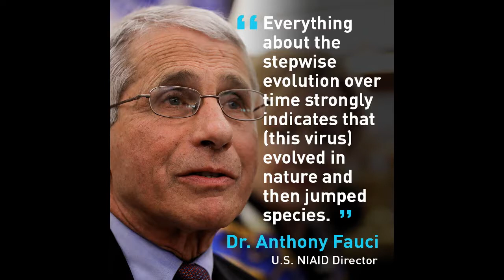THE QUESTION nobody has EVER asked about SARS-COV2/Covid-19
If I was smart maybe it'd be okay
But I'm dumber than a lump of clay
And I'm the only one that I know
Who's ever asked this question so?
So
Derp's Gotta Do It
Service with a smile
You fers are lucky
I don't get hostile